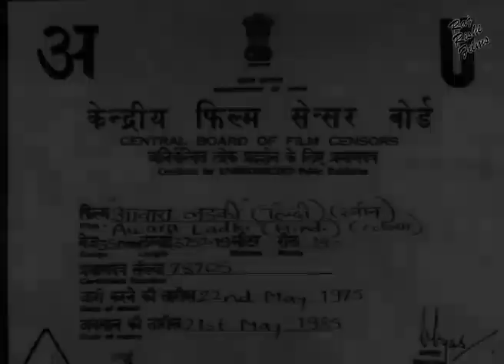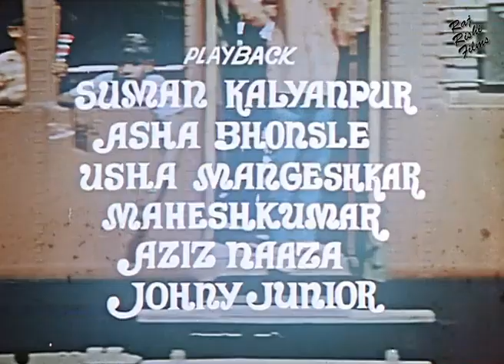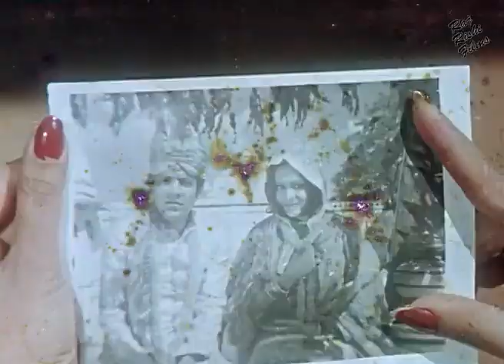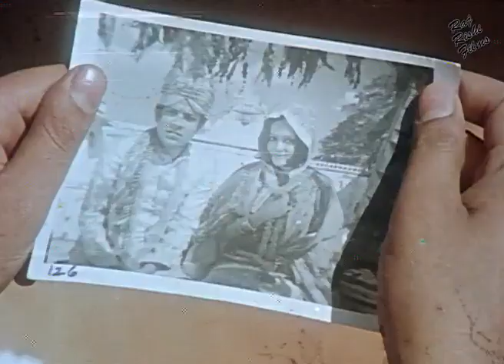Awara Ladki | Superhit Action Thriller Bollywood Movie | Rekha Chauhan, Gajanan Jagirdar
Awara Ladki | आवारा लड़की | Superhit Action Thriller Film | Hindi Full Movie
MOVIE: Awara Ladki | आवारा लड़की
GENRE: Drama
STAR CAST: Jayshree T., Narendra, Chandrashekhar Vaidya, Rekha Chauhan, Gajanan Jagirdar, Moolchand,  Satyadeep, Bitto, Kumari.
PRODUCED BY : Dhanpat Rai
DIRECTED BY: B.J. Patel
WRITTEN BY: B.J. Patel
EDITOR: Baburao Barodkar
CINEMATOGRAPHY: Rustom Irani
LYRICS: Abhilash
SINGER: Suman Kalyanpur, Asha Bhosle, Usha Mangeshkar
FILM BANNER: Siddhanath Chitramandir
LANGUAGE: Hindi
YEAR: 1975

Thanks.